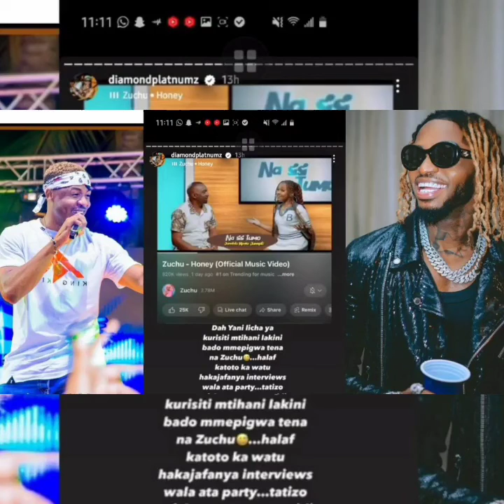DIAMOND amerusha kijembe Kipya kwa ALIKIBA eti Karisiti MTIHANI laminitis wapi ZUCHU wamemshindwa